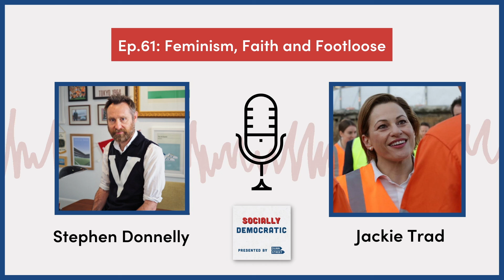Socially Democratic - Ep.61: Feminism, Faith and Footloose with Jackie Trad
Dunn Street founder Stephen Donnelly was joined by former Queensland ALP Assistant State Secretary and Member for the seat of South Brisbane, Jackie Trad.

Jackie discusses growing up as a second generation immigrant in Queensland, returning to Lebanon at the height of the Civil War, entering politics, and her insights into the 2020 Queensland state election.

The presenting sponsor of the Socially Democratic podcast is Dunn Street. For more information on how Dunn Street can help you organise to build winning campaigns in your community, business or organisation, and make the world a better place, look us up at: dunnstreet.com.au